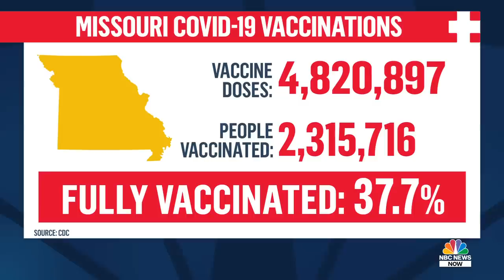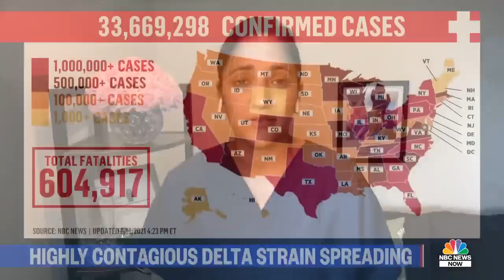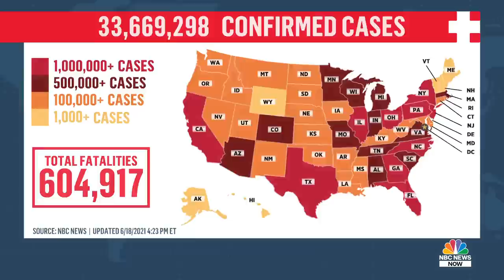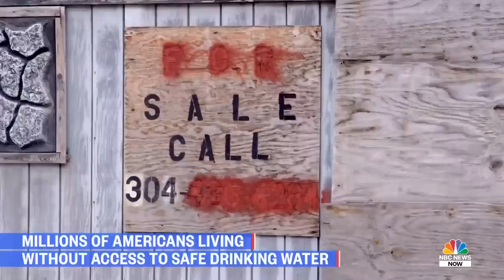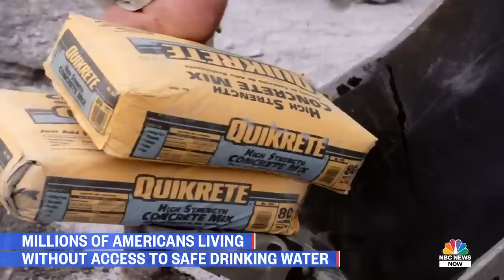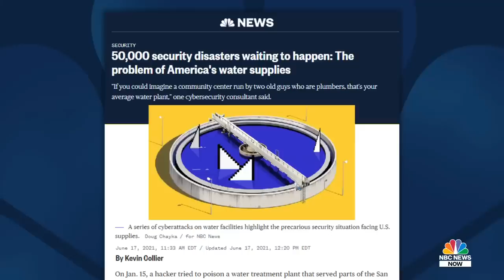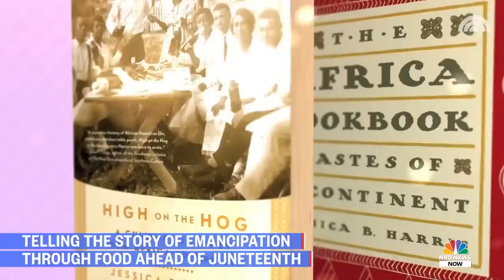NBC News NOW Full Broadcast - June 18th, 2021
A look into the new Covid variant and what it’s mutation means for U.S. residents, fact checking the ongoing election audit in Maricopa County, AZ, as it enters the final stage of the controversial process, Juneteenth cooking traditions and the significance behind them.